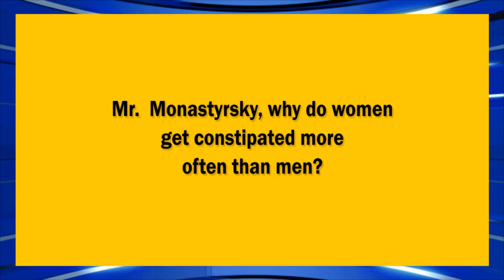Why Do Women Get Constipated More Often Than Men?